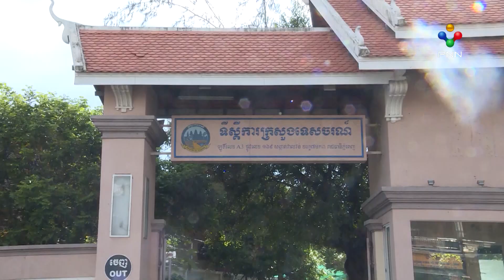[22-06-22] សប្ដាហ៍ទី៣ខែមិថុនានេះ កម្ពុជាទទួលបានភ្ញៀវទេសចរជាង៣៦ម៉ឺននាក់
សប្ដាហ៍ទី៣ខែមិថុនានេះ កម្ពុជាទទួលបានភ្ញៀវទេសចរជាង៣៦ម៉ឺននាក់ តួលេខនេះ បន្តកើនឡើងប្រមាណ១១.៤៥% ធៀបនឹងចុងសប្តាហ៍កន្លងទៅ ដែលមានភ្ញៀវទេសចរចេញដើរកម្សាន្តនៅទូទាំងប្រទេសសរុបប្រមាណ ៣៦ម៉ឺននាក់។